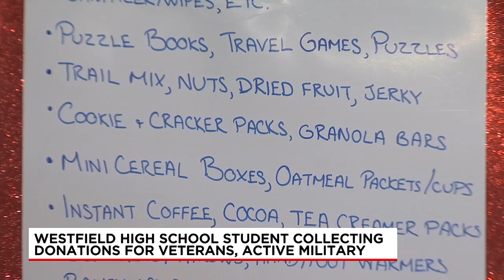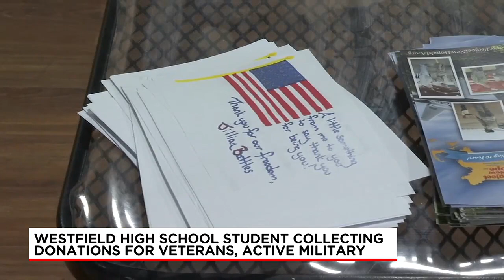Westfield teen creating care packages for soldiers, veterans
A high school student in Westfield is collecting items she will soon be bagging for members of our armed forces and veterans.